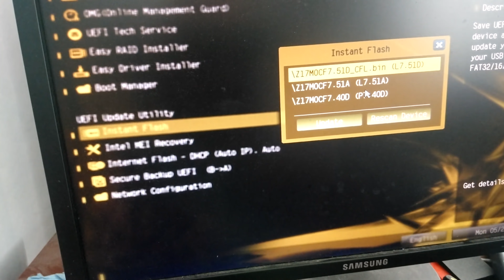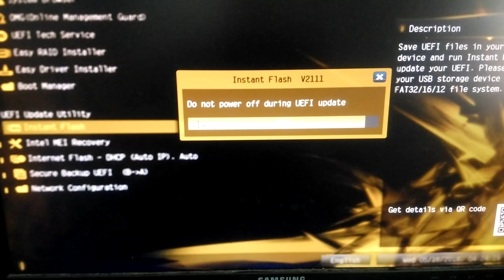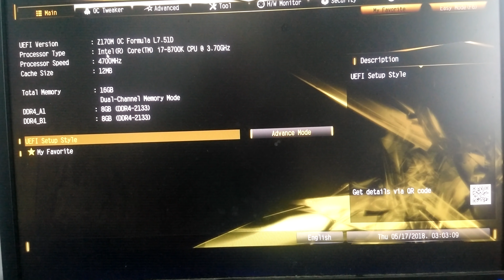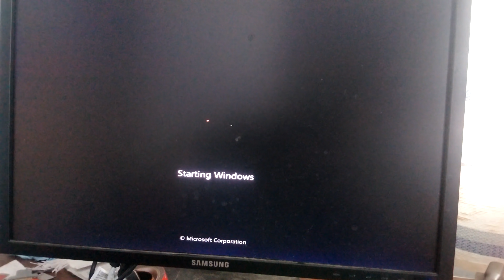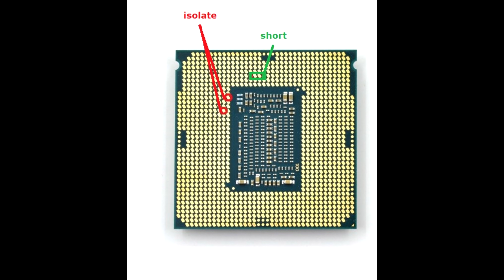How to run a Coffee Lake CPU ( i7 8700K) on Z170/Z270 Motherboard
In this video I show you how to succesfully run a Coffee lake cpu (8700K) on a Z170/Z270 motherboard.

Hardware used in the video:

Asrock Z170M OC Formula
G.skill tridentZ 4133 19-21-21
Corsair HX1200i
Thermal Grizzly Conductonaut + Kingpincooling KPx thermal paste

My thread at IO-Tech with results of Coffee lake + Z170/Z270 (in Finnish)